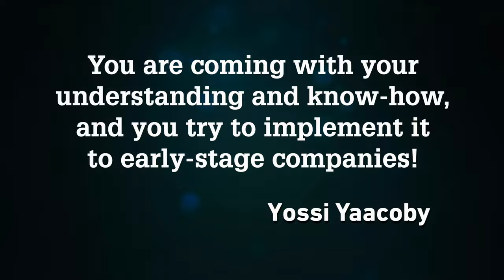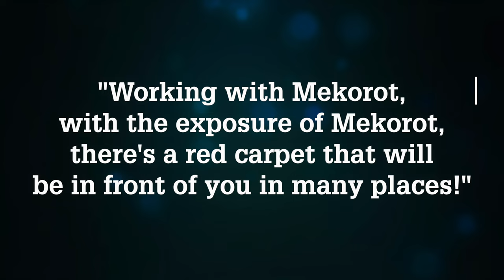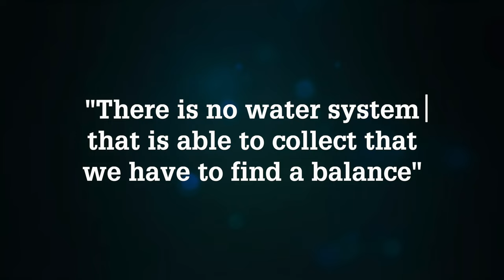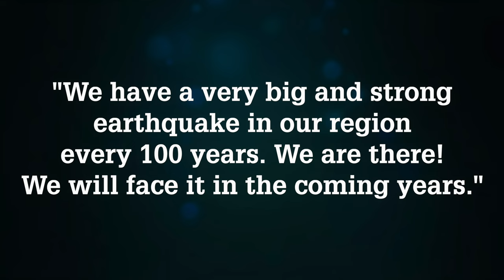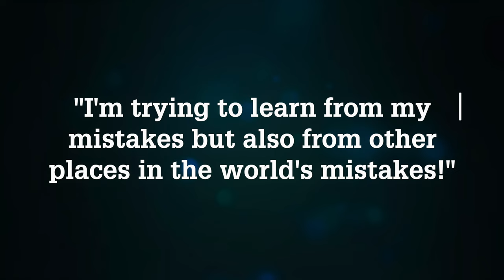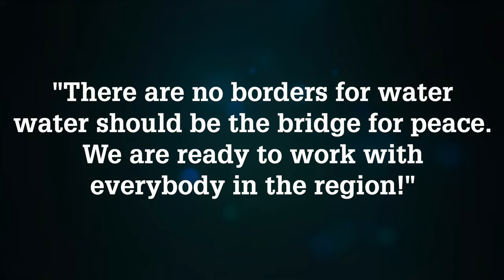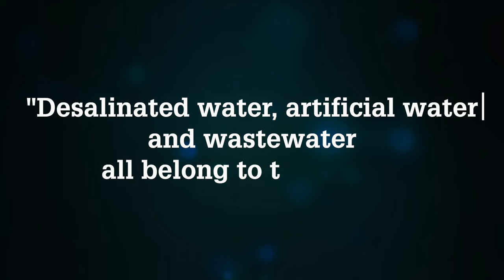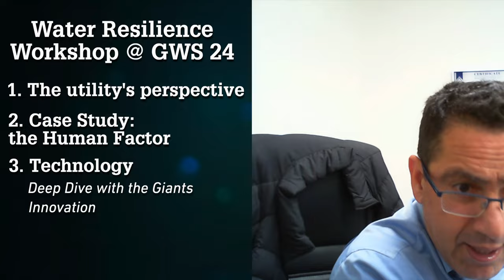How to Improve Water Resilience with Israel's National Water Company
Water resilience, especially in the face of climate change, demands innovative and strategic solutions. Mekorot, Israel's national water company, exemplifies this by advancing water management and infrastructure to ensure sustainable water supply amidst growing challenges.

👋  SOCIAL MEDIA  👋

⏰ TIME CODES ⏰

00:00 In This Week's Episode
02:50 Introducing Water Resilience
04:40 Work with me!
05:14 Introducing Yossi Yaacoby
07:04 Mekorot's Elevator Pitch
09:05 Mekorot's Role in the Water Start-Up Nation
10:40 Water Resilience as a key Pillar of Mekorot's approach
13:57 Climate Change's influence on Infrastructure Planning
16:41 Concrete Examples of Climate Adaptation by Mekorot
21:41 Mekorot's role in the World's Water Resilience
24:01 Mekorot's International Activities
26:19 Nature-Based Solutions by Mekorot
28:29 Who will emulate Israel's National Water Law?
30:48 Mekorot's Water Resilience Workshop at the Global Water Summit 2024
32:55 A water resilience workshop: for whom?
34:42 Mekorot's role in the 10 Years to come
36:21 Rapid Fire Questions